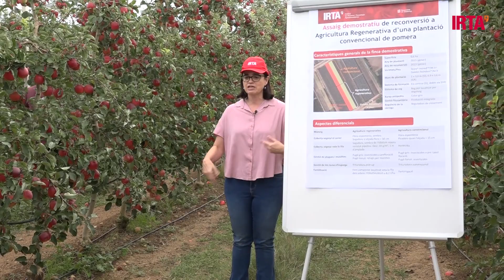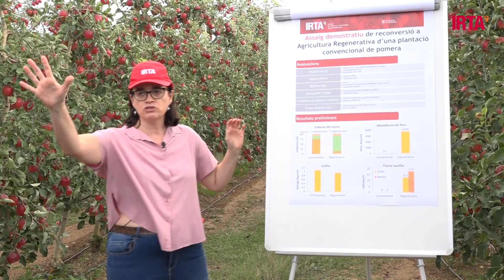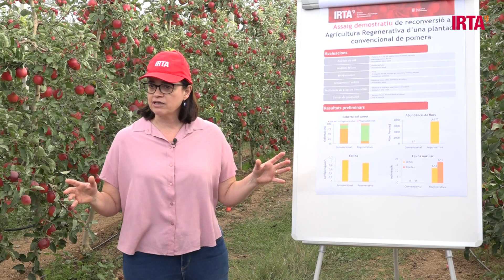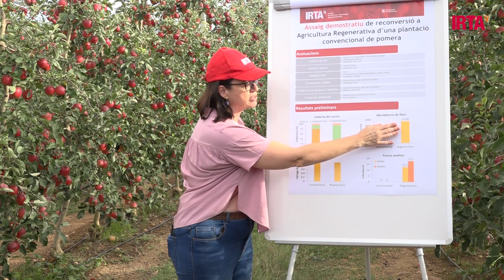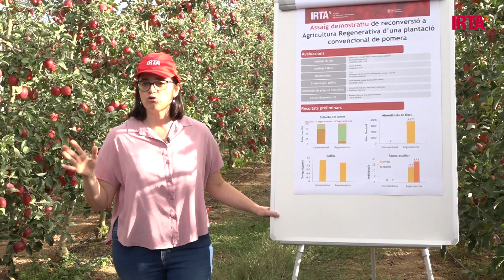DEMO CAMP: Visita assajos Agricultura Regenerativa en pomera, reconversió plantació convencional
Visualitzeu la visita als assajos d’Agricultura Regenerativa en pomera: finca pilot, a càrrec de la Georgina Alins, del programa de Fructicultura de l'IRTA, durant la XXVIII Jornada Fructícola de Mollerussa 2023.

L’IRTA (Institut de Recerca i Tecnologia Agroalimentàries) és un institut d’investigació dedicat a la R+D+i agroalimentària en els àmbits de la producció vegetal, la producció animal, les indústries alimentàries, el medi ambient, el canvi global i l’economia agroalimentària. La transferència dels seus avenços científics contribueix a modernitzar la competitivitat i el desenvolupament sostenible dels sectors agrari, alimentari i aqüícola per proveir aliments sans i de qualitat als consumidors, així com millorar el benestar de la població. L’IRTA està adscrit al Departament d’Acció Climàtica, Alimentació i Agenda Rural (DACC) de la Generalitat de Catalunya i forma part del sistema CERCA.

Segueix-nos!